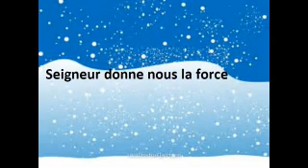Adoration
Seigneur donne nous la force